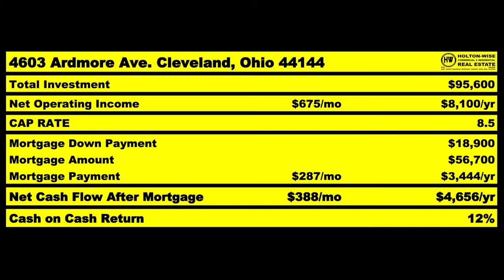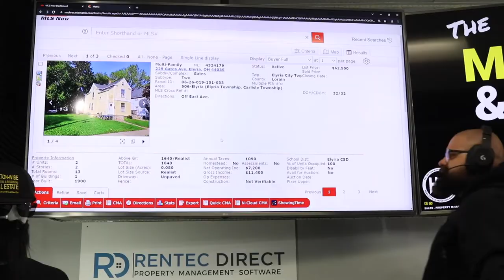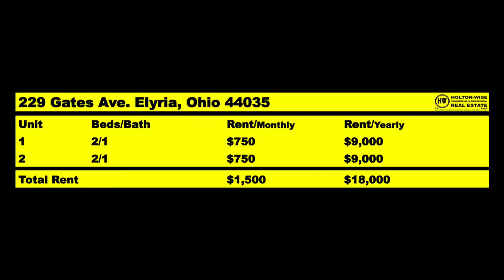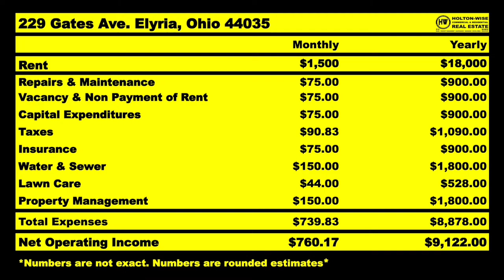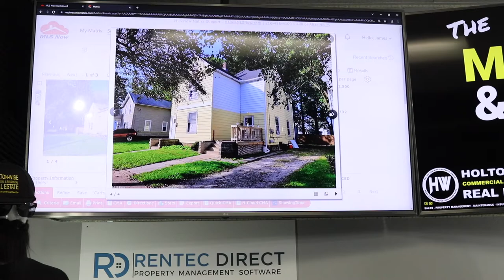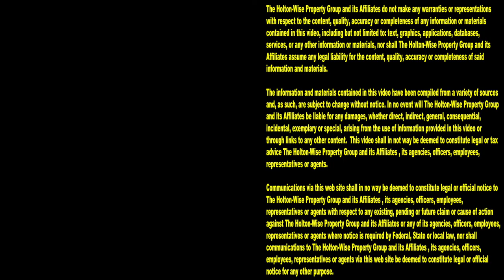The Ultimate Guide to Buying Off Market Deals in Cleveland | MLS Search & Analysis 1,268 - 229 Gates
If you're trying to invest in Cleveland real estate, you're going to want to pay attention to the 1,268th episode of The MLS Search & Analysis Show. Investor friendly Realtor James Wise is going over the best way to find and buy off market deals in Cleveland, Ohio. Off market deals are often the best deals you can do. Many seasoned investors will tell you that the most money is made on a deal when you buy it. The best way to buy a house is off market before your competition is able to run up the price. Whether it's off market deals, or MLS sales, HoltonWise has you covered. Nobody has helped more out of state investors make money with Cleveland housing than HoltonWise.

📺 HELPFUL RESOURCES
Holton-Wise FAQ